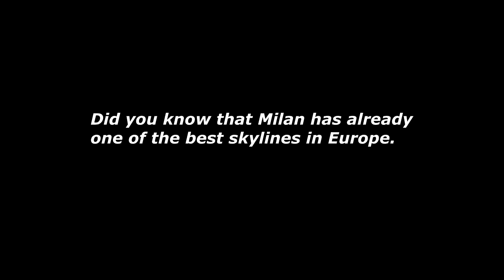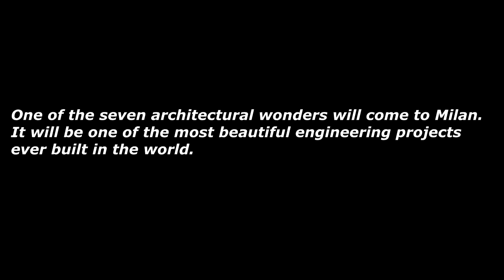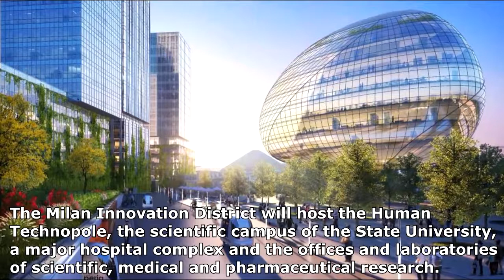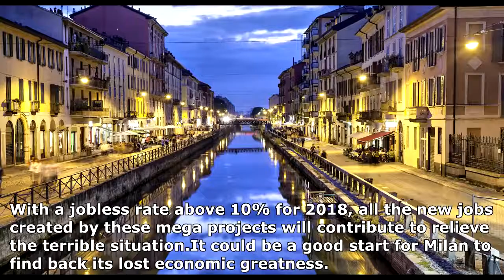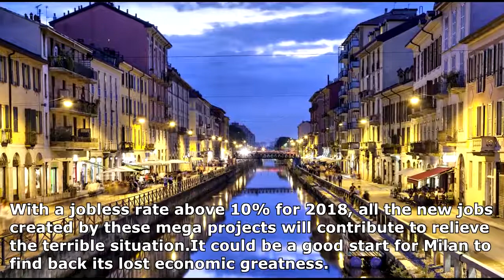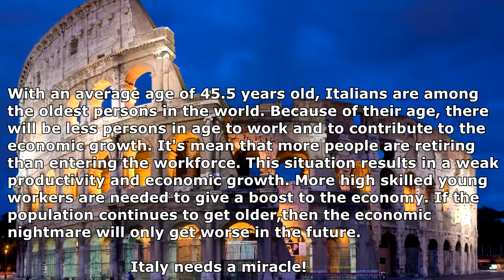Milan (Italy)'s Most Breathtaking Transformation: Milan City Life 2020 (DOCUMENTARY #8)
CityLife in milan or Milano in italian is a residential, commercial and business district under construction situated a short distance from the old city centre of Milan, Italy; it has an area of 36.6 ha. The development is being carried out by a company controlled by Generali Group, that won the international tender for the redevelopment of the historic neighborhood of Fiera Milano with an offer of €523 million. The project is designed by famous architects Zaha Hadid, Arata Isozaki and Daniel Libeskind. General project and layout The project involves the construction of three skyscrapers, with dedicated areas for offices, stores, restaurants and services. The luxury residential area will cover about 164,000 square metres, with around 1,300 apartments (housing about 4,500 people). In addition, more than 50% of the available area, 170,000 square metres are dedicated to green spaces. There will also be underground parking space for around 7,000 vehicles. Further to the existing public transportation network, the CityLife area will be served by a new extension of the metro line 5, with a dedicated station at the centre of the Piazza Tre Torri. Sustainability CityLife is equipped with the most advanced alternative energy systems. Its installations mainly use sources such as ground water, district heating, and photovoltaics. The Tre Torri offices have been awarded the prestigious GOLD level LEED™ pre-certification. CityLife is the largest car-free area in Milan and one of the biggest in Europe. Cars can reach garages and parking areas along an innovative underground road system. A cycle and pedestrian path crosses the area from east to west. Broad avenues lead from the residences to the centre of the district where to find shops, bars and restaurants overlooking the park. CityLife Park With an area of about 170,000 square metres, it includes cycling and walking paths. It also completes the group of parks in the north-west of Milan, with Parco Sempione and the park of Porta Nuova Business District. The international competition for the design of the park was proclaimed in 2010 and was won by the architectural studios: Gustafson Porter, Melk, One Works and Ove Arup. The landscaping design reflects the diversity of the Lombard environment, recreating the differences in height between the mountains and the plain, the two most distinguishing features of the region. 1,500 new trees provide continuity with the variety and biodiversity of the area. It is a huge green space where to walk, play and reconnect with nature. The south entrance to the new park will be the historic Fountain of the Four Seasons (Fontana delle Quattro Stagioni) in Piazza Giulio Cesare, restored to its splendour and to working order. A little further north a fountain creates a new attraction and evokes the landscapes typical of the Lombard plain. Podium The total GLA of the Podium is about 20,000 square metres and includes retail, multiplex cinema, food court. The structure is based on framed schemes, made by steel girders and concrete slabs on folded plates, arranged in a composite structural mechanism. The structure is crossed by a major point of the substructure, so that horizontal stability is achieved by the use of separate systems - combination of concrete cores and steel bracings - for the two halves of the structural body. The columns arrangement has to follow the free-form internal space, and to match with the substructure structural grid. As a result, spans are variable and many areas feature very long spans and cantilevers, which are solved by using truss girders in plane and spatial arrangements. The facade structures must allow free movements of the superstructure and follow the outer skin shape, and are based on vertical frames of variable shape, mostly following hybrid truss and beam schemes.